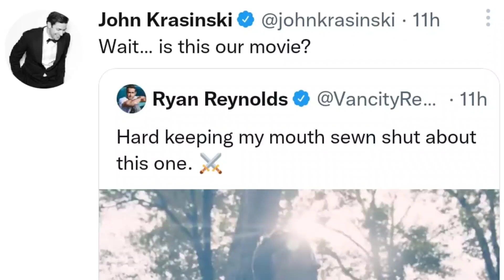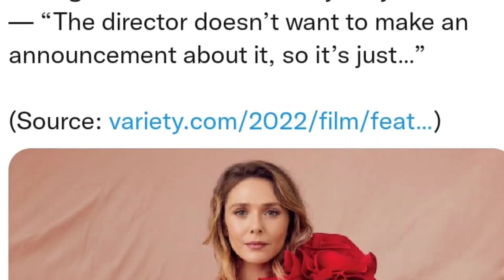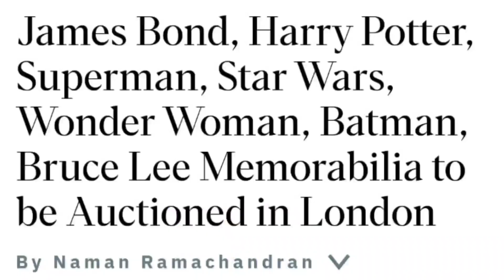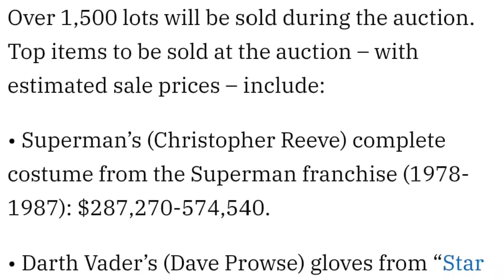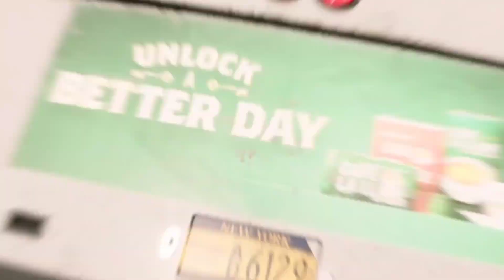Wolverine & Wanda Return, Fantastic 4 Movie, YOU Season 4, Avatar Re-Release Records, Web-News-Day